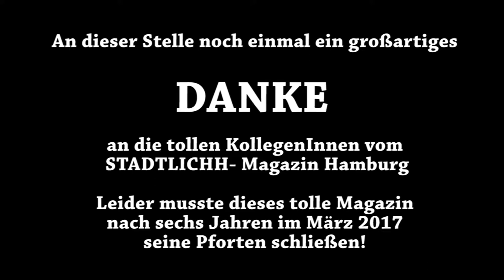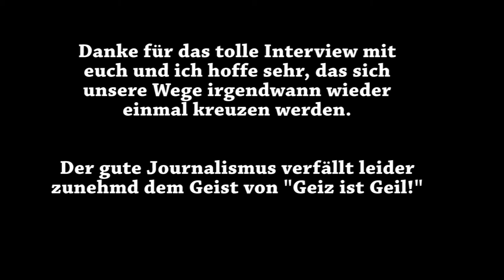Abschied StadtlicHH - Magazin 2017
Das STADTLICHH MACHT SCHLUSS. Die Märzausgabe 2017 war das letzte Magazin der Redaktion.Ich möchte all den lieben KollegenInnen DANKE sagen und hoffe natürlich auf ein baldiges Wiedersehen.